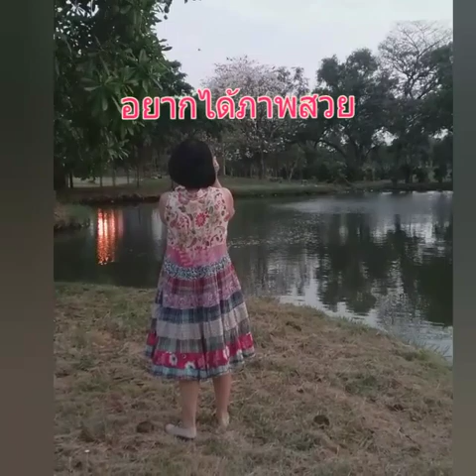เบื้องหลังการทำคลิปมาแต่ละคลิป กว่าจะได้เป็นยูทูปเปอร์ Aroongamon คนรักษ์(รัก)ซิ่น Ep253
...แต่ก็สู้ไม่มีถอยค่ะขอเพื่อนๆช่วยให้กำลังใจด้วยน่ะค่ะ
ขอบคุณเพลงเมืองเทิงรำลึกจากวงโอปอและคนเมืองเทิงทุกคนทุกท่าน
.ขอบคุณเพลงเมืองเทิงรำลึกจากชุมชนคนมีธรรม
.ขอบคุณพ่อแม่ของแก้วที่ให้กำเนิดมาแก้วเกิดที่เมืองเทิง
.อำเภอเทิงจังหวีดเชียงราย
.ฉันรักเมืองเทิงค่ะ